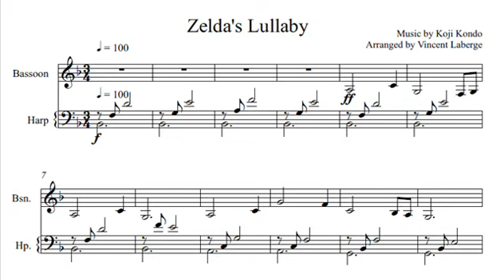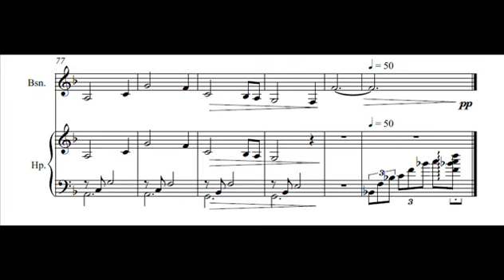Zelda - Zelda's Lullaby - Intimate Version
This arrangement is really inspired by a lot of other versions. What I wanted to do is to make this piece the most different from its version from Ocarina of Time, probably its most known version, by mixing ideas from other arrangements.  Specifically, I wanted to make it sound more intimate and romantic. That explains the low number of instruments.